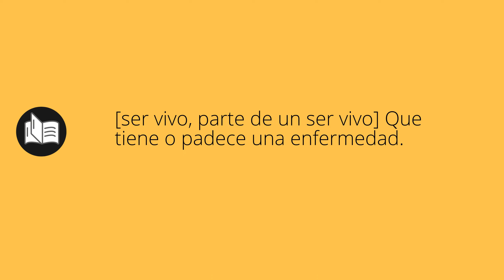Que significa ENFERMO • enfermo SIGNIFICADO • enfermo DEFINICIÓN • Que es ENFERMO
Que significa enfermo en español. Cual es el significado y definicion de enfermo. que es enfermo. enfermo definiicon en español. Todos los significados y definiciones del diccionario español.

Diccionario de la RAE (Kindle):
Diccionario de la RAE (Tapa dura):
Diccionario de primaria VOX:
Diccionario Esencial de la Lengua Española:
Diccionario Cambridge Español - Inglés: